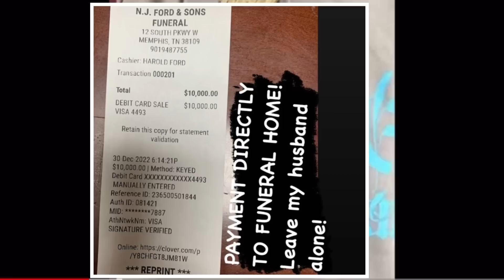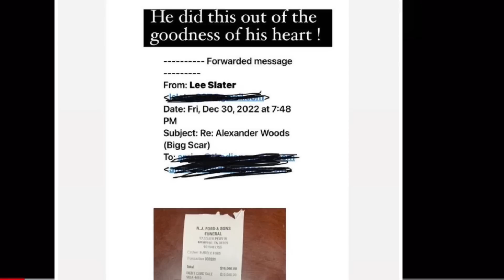Gucci Mane & Wife POST $10k RECEIPT sent DIRECTLY to Big Scarr FUNERAL HOME + THEY got No THANK YOU